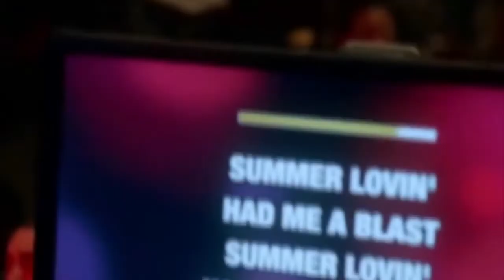Snowbarry -Say You Won't Let Go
Song: Say You Won't Let Go by James Arthur.